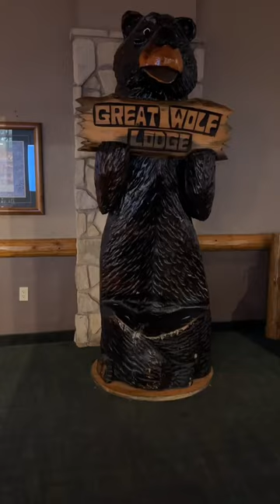Great Wolf Lodge Kid Cabin Suite